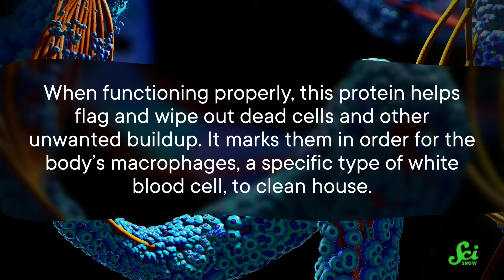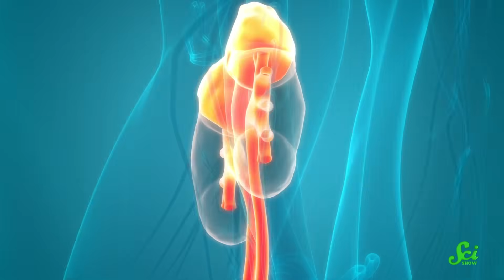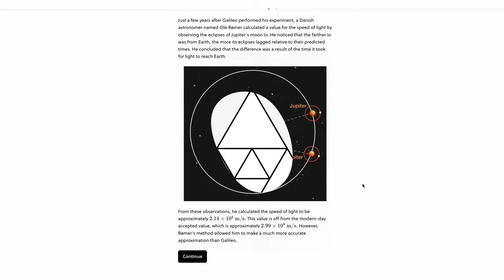Can Cats Live Twice As Long?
In a viral story, one researcher claims to be able to double the lifespan of our feline friends by curing chronic kidney disease. We don't know if he can make cats live twice as long, but we do know the science - and the upcoming veterinary drug - are legit.